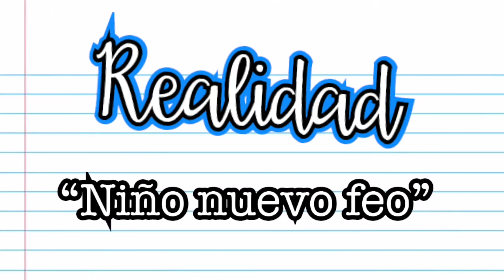EXPECTATIVA VS REALIDAD REGRESO A CLASES 2018 FT EL CHINO FDZ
Vine: scarcuchi

BUSQUEDAS RELACIONADAS:
EXPECTATIVA VS REALIDAD KEVSHO
EXPECTATIVA VS REALIDAD VUELTA A CLASES / REGRESO A CLASES MARIALE